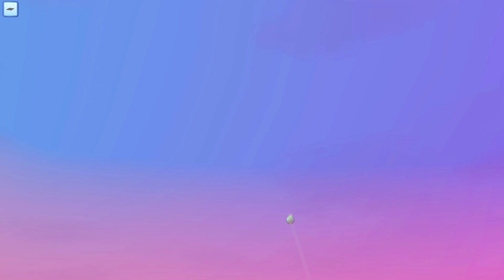THE END ✨ || Sims 3 Lepacy || Part 45 [G5]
♦️  SPOILERS BELOW ♦️

♦️ In this finale episode, we talk about plans for the next generation, like Rags potentially starting his own business, we throw a birthday party for Iris after she ages up to a young adult and the family gets together, and we reminisce about where we started (at that dinky two bedroom home where Eleanor was born) to the beautiful Grandpa's Grove house that we worked extremely hard to get!